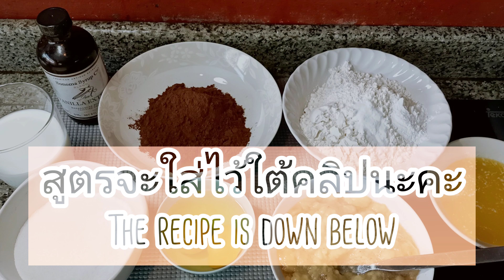เค้กช็อกโกแลตกล้วยหอมหม้อหุงข้าว ไม่ต้องมีเครื่องตี/เตาอบ Rice cooker chocolate banana cake recipe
เค้กช็อกโกแลตกล้วยหอมหม้อหุงข้าว Rice cooker chocolate banana cake

Rice cooker chocolate banana cake

240g All purpose flour
65g Cocoa  powder
2 Tsp Baking powder
1 Tsp Baking soda
1/2 Tsp Salt
170g Granulated sugar
250g Ripen banana
113g Melted salted butter
1+1/2 Tsp Vanilla extract
2 Eggs
1 Cup Milk
100g Raisin
65g Chocolate chips

เค้กชอกโกแลตกล้วยหอมหม้อหุงข้าว

แป้งอเนกประสงค์240g
ผงโกโก้65g
ผงฟู2ช้อนชา
เบกกิ้งโซดา1ช้อนชา
เกลือป่น1/2ช้อนชา
น้ำตาลทรายป่น170g
กล้วยหอมบด250g
เนยเค็มละลาย113g
วานิลลา1+1/2ช้อนชา
นมสดรสจืด1ถ้วยตวง
ลูกเกด100g
ชอกโกแลตชิพ65g

อบในหม้อหุงข้าว ปู้ใช้หม้อหุงข้าวPhilips ใช้โปรแกรมหุงมาตรฐาน45นาที